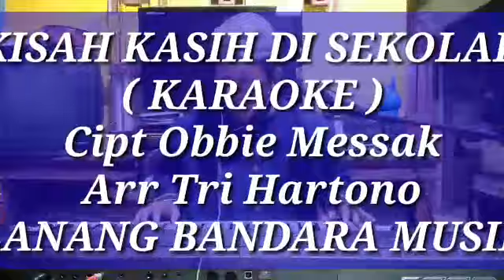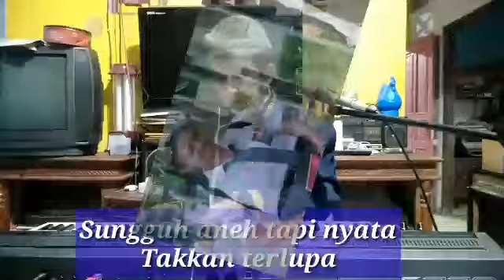KISAH KASIH DI SEKOLAH,KARAOKE,Tri Hartono,LANANG BANDARA MUSIK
lagu yang berjudul Kisah Kasih Di Sekolah ini diaransemen kembali oleh trihartono RT 1 RW 1 kelurahan kebokura kecamatan Sumpiuh dengan tujuan untuk melestarikan musik pop legendaris Indonesia